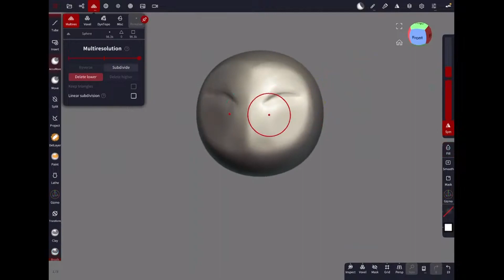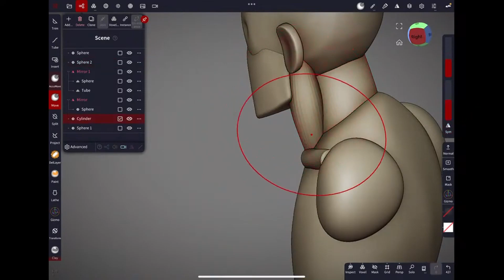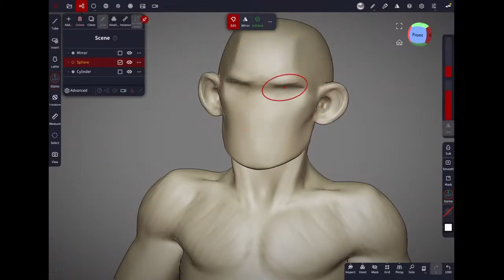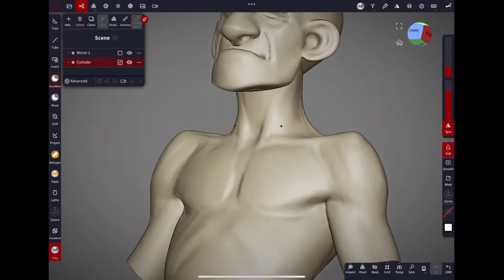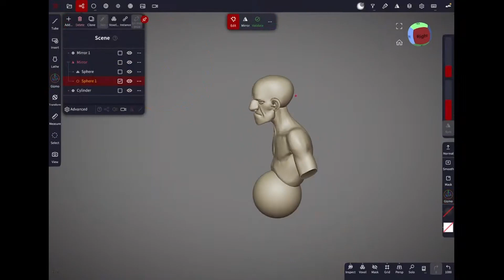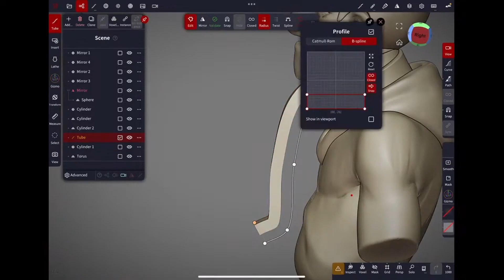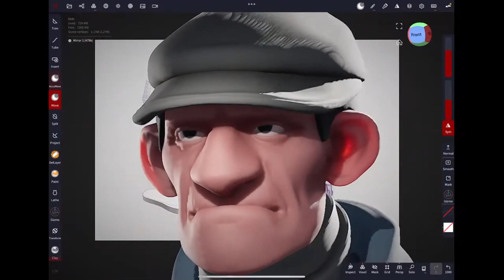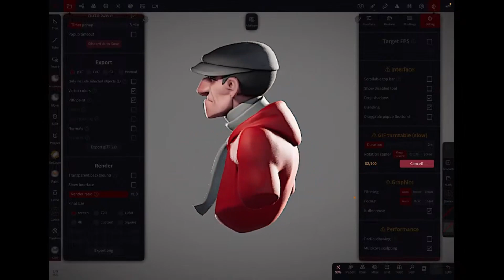Goon, quick Nomad Sculpt 3D-sketch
Mindless sketching that turned into a cartoonish goon.

2x speed timelapse, done in NomadSculpt on iPadPro M2, with keyboard folio and applepencil.